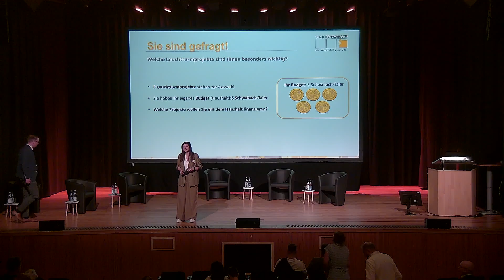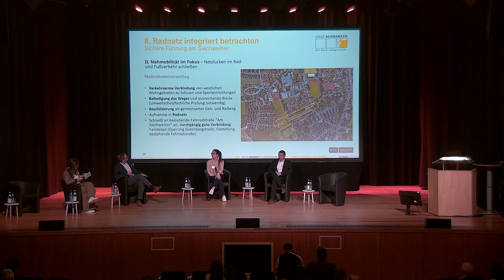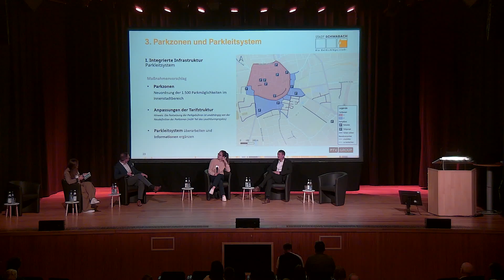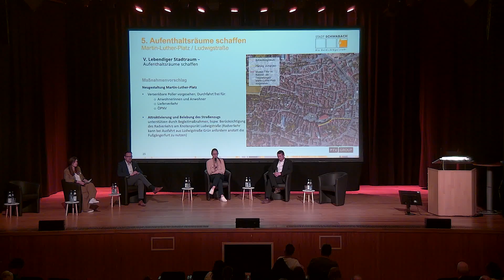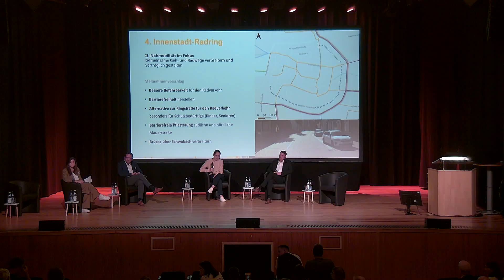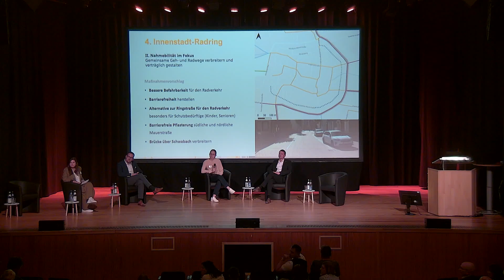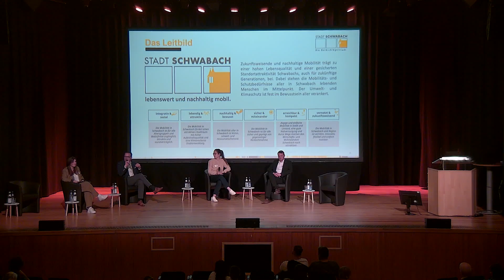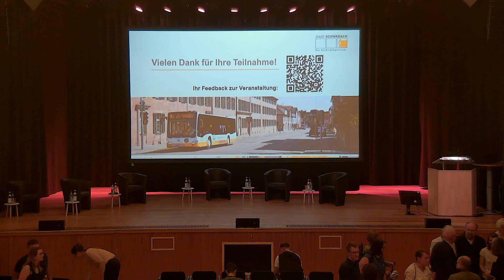Mobilitaetsforum Mai 2024 Teil 2